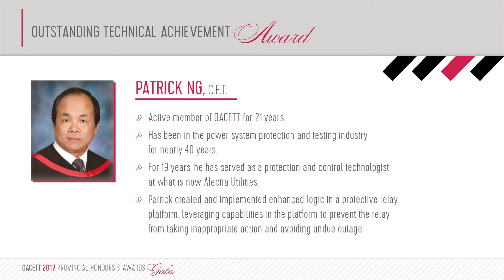Outstanding Technical Achievement Award - Patrick Ng, C.E.T.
In recognition of continuing excellence in the field of electrical system protection and automation.